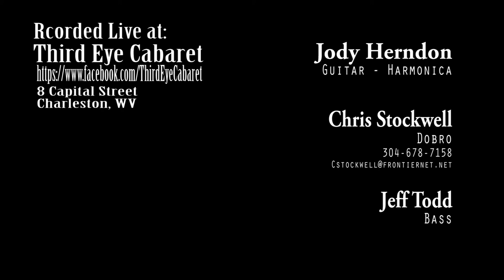Ghost in this House - Whiskey and Grass - Third Eye Cabaret 8/15/2013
Jody Herndon, Chris Stockwell, and Jeff Todd perform 'Ghost in this House' live at Third Eye Cabaret in Charleston, WV ~ 8/15/2013